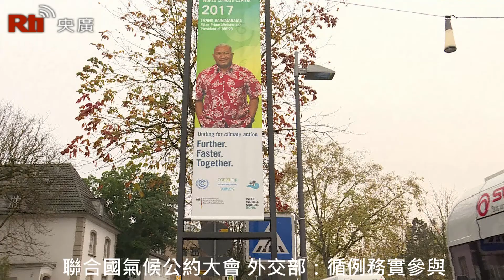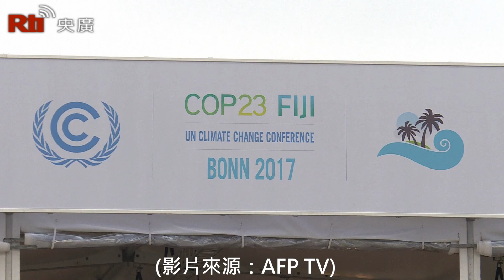聯合國氣候公約大會 外交部：循例務實參與【央廣新聞】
聯合國氣候變化綱要公約(UNFCCC)第23次締約方大會正在德國舉行，外交部13日晚間表示，今年會議我方依照往例組團與會，並以專業、務實、有貢獻為訴求，積極參與大會各項活動。(影片來源：AFP TV)